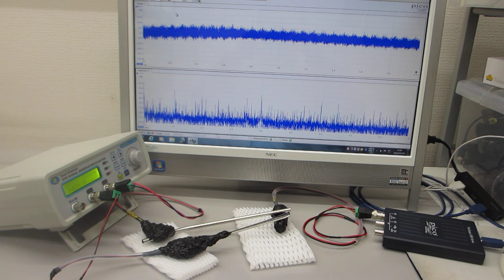超音波の非線形伝搬制御技術を開発（超音波システム研究所）